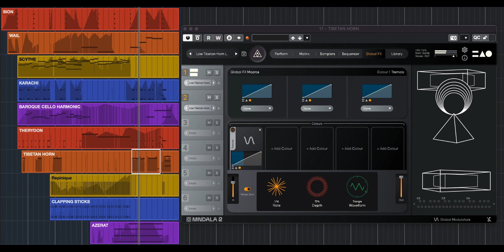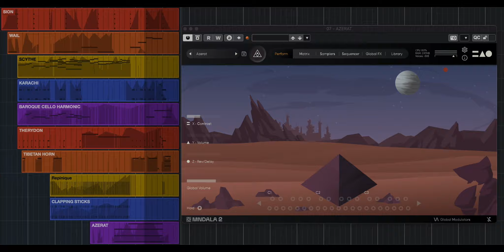Production Demo: Inside a track with Orakle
Orakle is inspired by desolate landscapes and ancient aesthetics, by combining arcane instruments and techniques from medieval, nordic, and pan-Asian musical cultures. Our curated suite of strings, percussion, voices, and more blend together to forge a vast unique cinematic soundscape – enhanced by our multidimensional Sound Sculpture audio engine MNDALA 2.